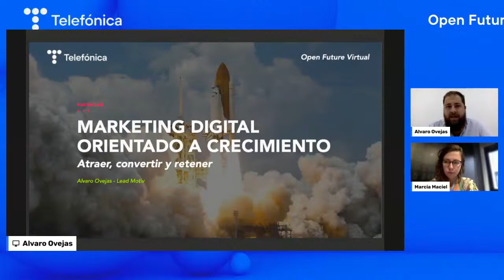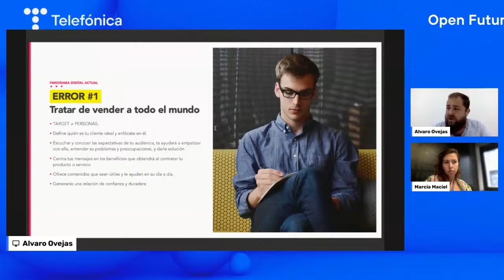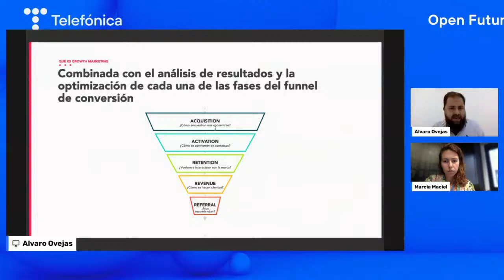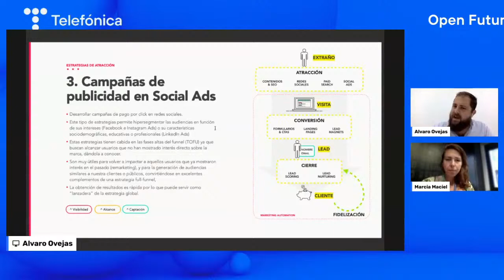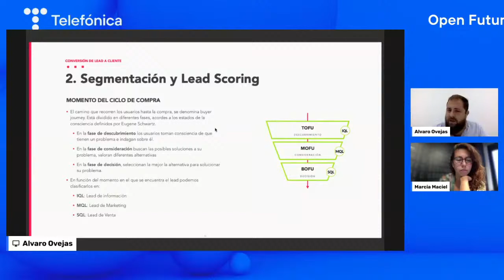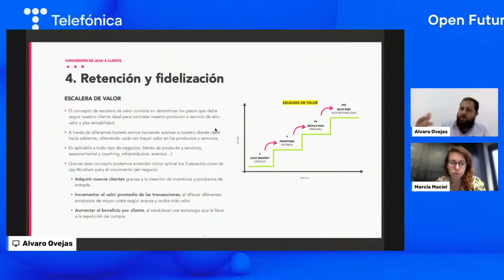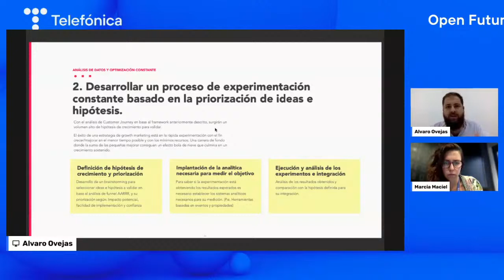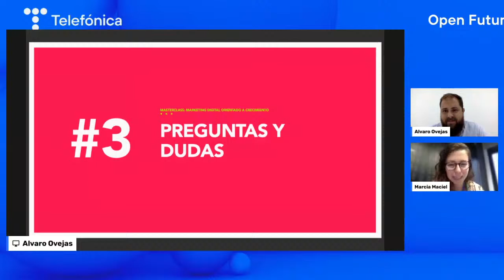Masterclass "Marketing digital orientado a crecimiento" w/ Alvaro Ovejas | Open Future Virtual